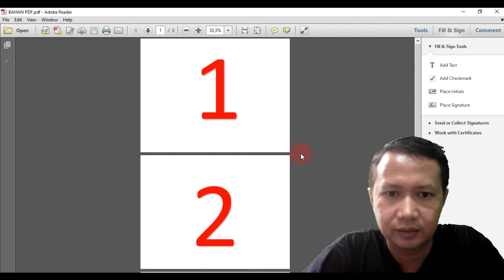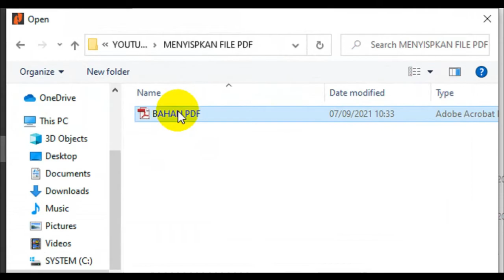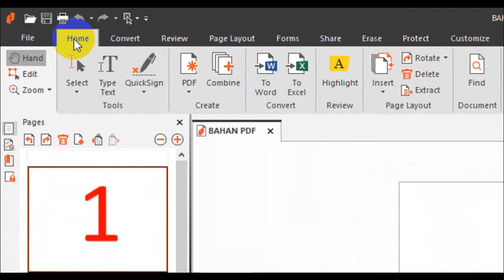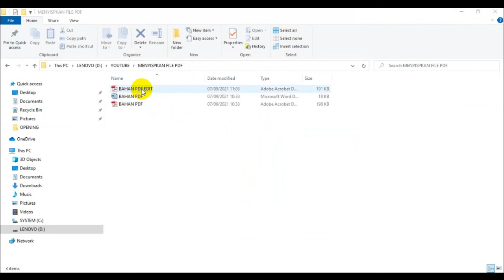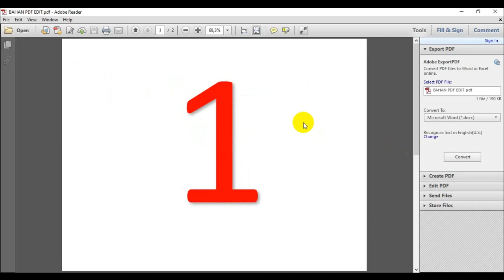TUTORIAL MENGHAPUS / MENGURANGI JUMLAH HALAMAN FILE PDF MENGGUNAKAN NITRO PDF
Assalamualaikum Wr.Wb.
Halo Sobat Youtube apa kabar semuanya
diKesempatan kali ini saya akan kembali sharing tutorial - tutorial sederhana dan gak ribet

Terima kasih sudah mendukung chanel ini untuk semakin maju dan berkembang

Wassalamualaikum Wr.Wb